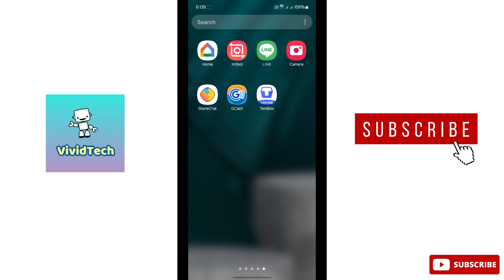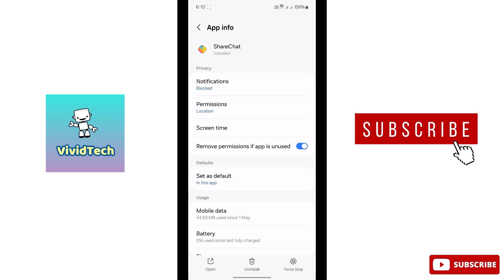How to Fix ShareChat App Notifications Not Working Tamil | VividTech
in this video i am going to show you how to fix sharechat app notifications not working problem,  sharechat app notifications not showing problem,  sharechat notifications issues, sharechat app problems easy steps explain in tamil